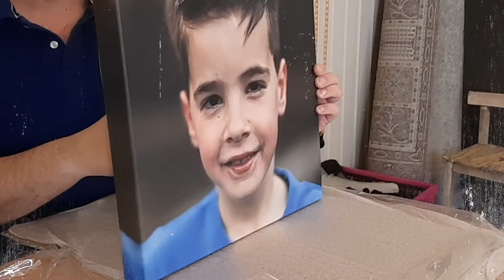Canvas | Sven Langeberg fotografie